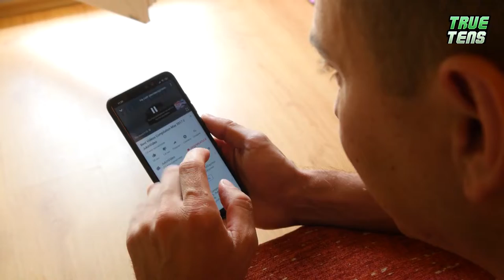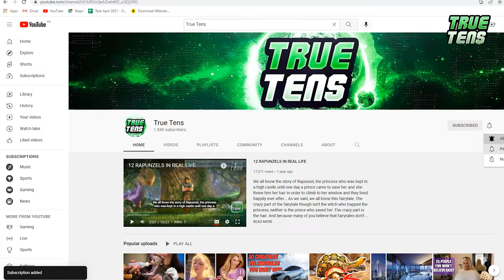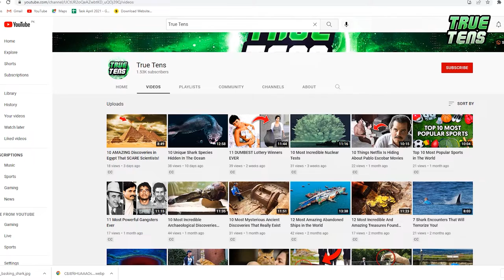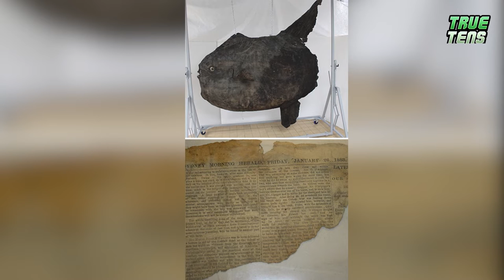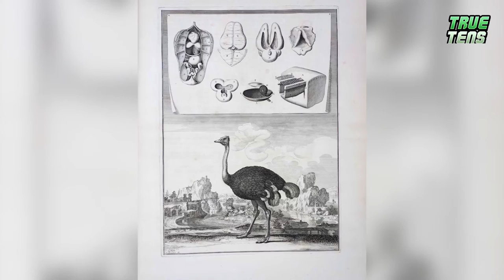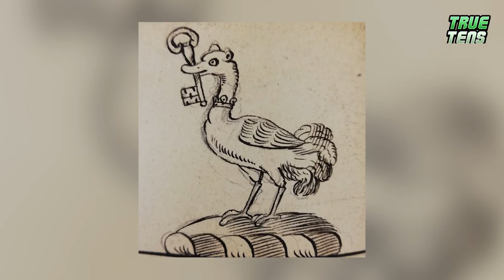10 Strangest Things Found Inside Animals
What do you think are the strangest things that animals eat? Well, whatever you can think of, reality gets you every time, with even weirdest stuff! In today’s top 10, we’re going to see the 10 strangest things found inside animals! Get ready, because believe you us, you’re going to be surprised – to say the least.

10 Strangest Things Found Inside Animals

🙏Thanks🙏 For Watching This Video: 10 Strangest Things Found Inside Animals